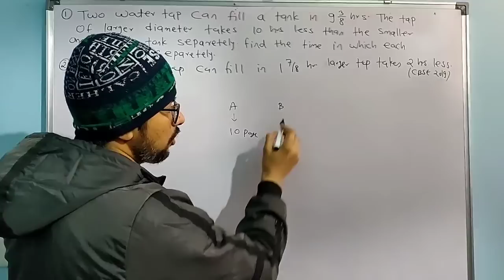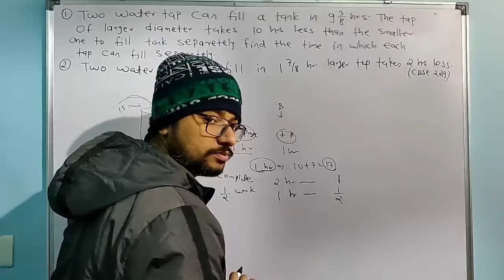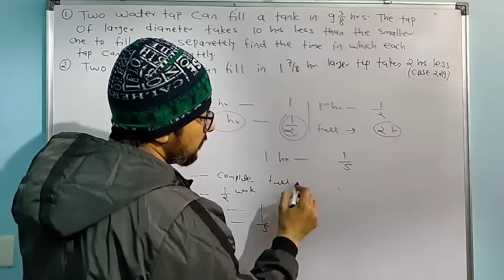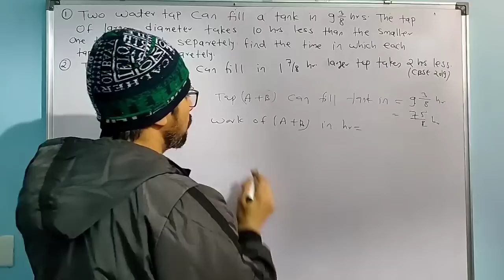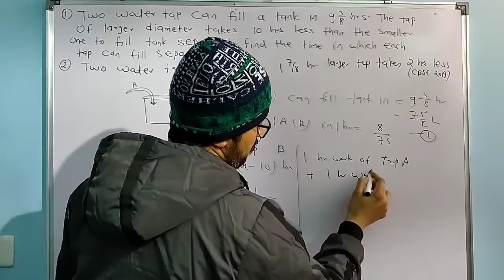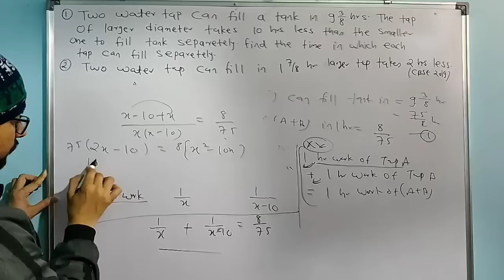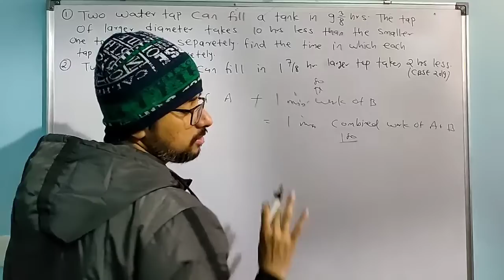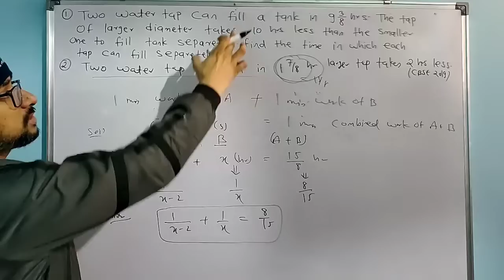Water Tap / Time Work Related Questions |Class 10 maths chapter 4 Quadratic Equation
Dear Students !!
Complete Term 2 Syllabus is going on with each and every concepts in full details. Just make proper notes, revise and practice questions to get excellent score.

I am Anurag Sharma.